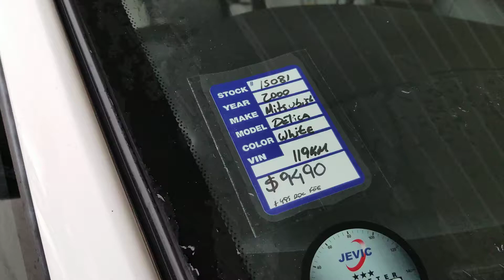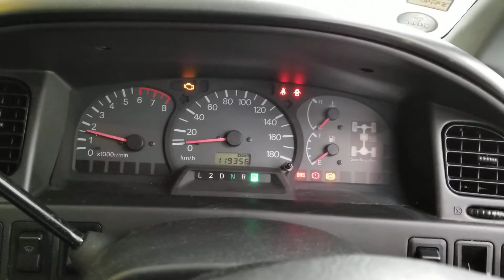#15081 Mitsubishi Delica Chamonix 2000